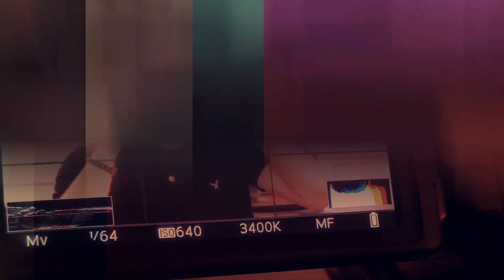How To Have Amazing Conversations On A Date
This video covers how to have amazing conversation on a date.